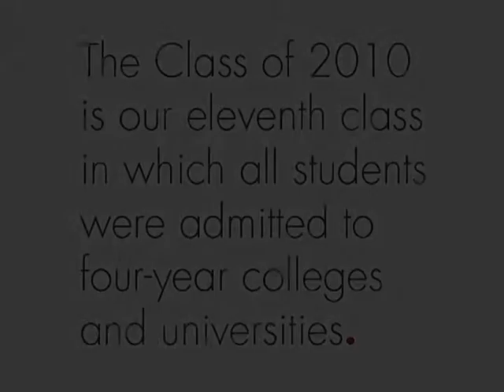Eastside College Preparatory - Thank You 2010!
Eastside is a tuition free independent school located in East Palo Alto, CA.
In the early 1990's, plagued by poverty, drugs, and gang violence, the city was dubbed the "murder capital" of the US.

Founded in 1996 by two Stanford graduates, Eastside has made a real difference for its students.

100% are students of color
98% are first generation college bound
100% enroll in 4 year colleges